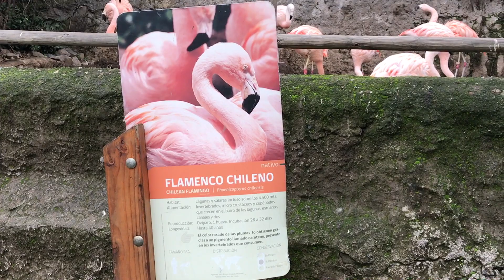Meu primeiro vlog | Viagem para o Chile – Parte 2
Minha primeira viagem internacional
Oiiii gente !! O vídeo de hoje é a segunda parte do vlog que fiz na minha viagem para o Chile com muito carinho para vocês. Espero que gostem!